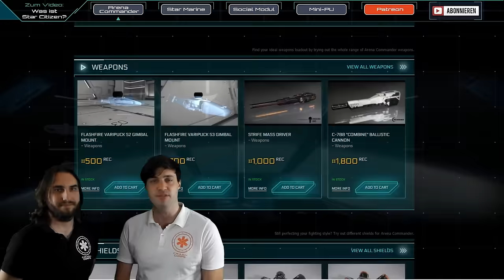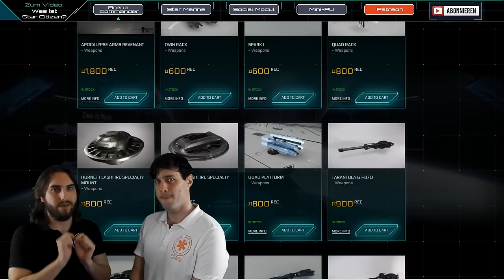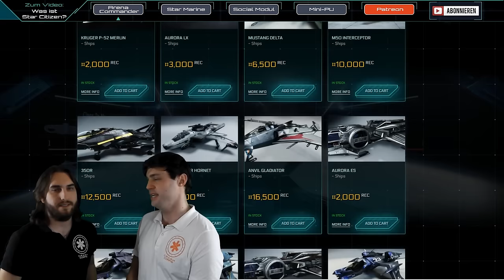Star Citizen Alle Spiel Module im Detail | Einsteiger Guide [Deutsch/German]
Alle Spielmodule und Inhalte von Star Citizen im detaillierten Überblick! Wir fassen Euch alle Infos zusammen, die Ihr für einen erfolgreichen Start ins Spiel braucht.

Was enthält Star Citizen zum Zeitpunkt der Alpha 2.1? Wir geben Euch nicht nur einen Überblicj über alle verfügbaren Inhalte, sondern erklären Euch die Inhalte im Detail. Welche Spielmodi gibt es im Arena Commander, wie verdient man RECs, was kann man damit anfangen und wie steht es eigentlich um Star Marine? Außerdem fassen wir Euch die Social und Hangar Modul Funktionen zusammen und geben Euch einen umfassenden Überblick über das Mini-PU aka Crusader. Teilt das Video mit Euren Freunden, die Ihr für das Spiel begeistern wollt, oder verschafft Euch selbst einen Überblick was Euch im großen Abenteuer Star Citizen erwartet!

► Unterstütze uns!

Weezen: STAR-JXRZ-C777
Sawyer: STAR-F3CH-FQ5N
DoZer: STAR-JFLB-74Q7

► Unsere Partner!

►Unsere Hardware!